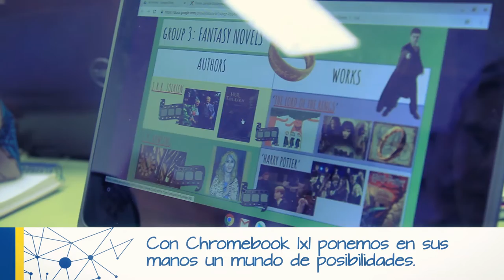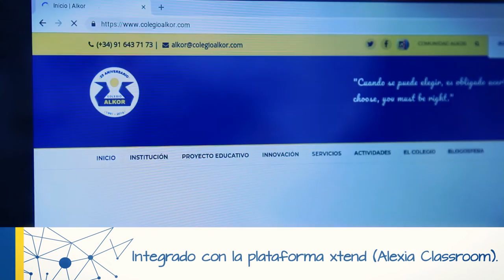Chromebook 1x1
Nuestro proyecto de innovación para Primaria y Secundaria. Una nueva forma de aprender con la ayuda de las tecnologías. Así lo estamos desarrollando.